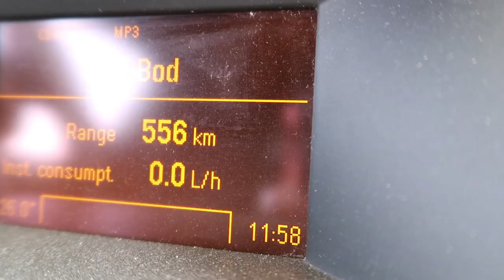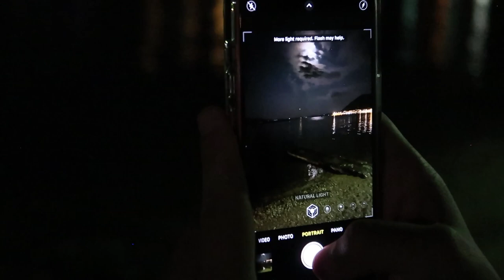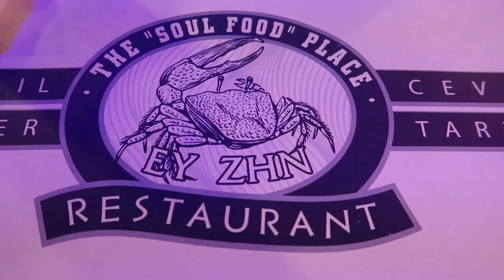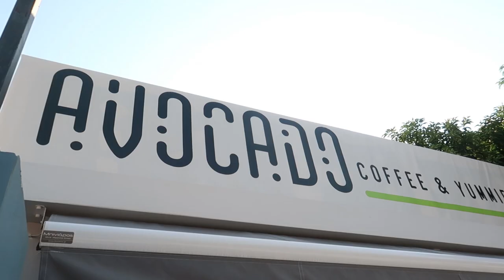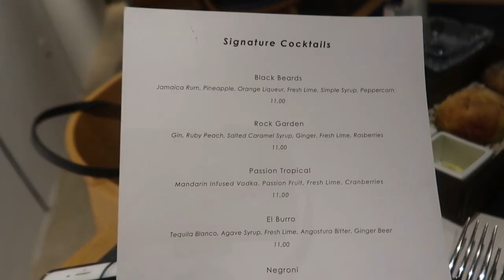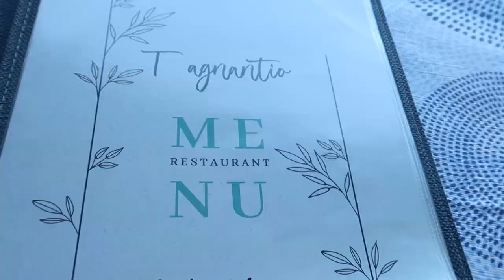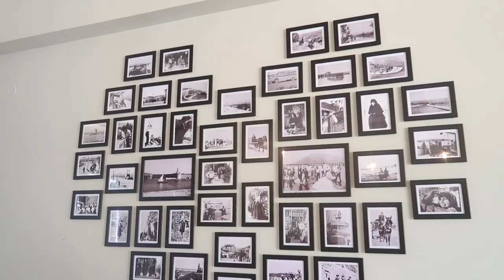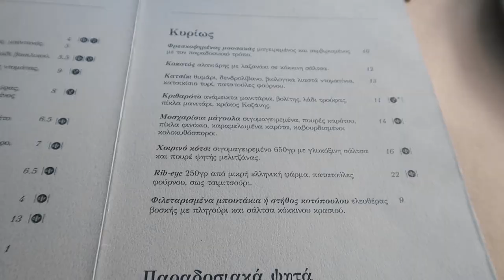Διακοπές στη Λευκάδα τον Σεπτέμβριο! | Vlog 220 | DoYouSpeakGossip?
Καλώς ήρθατε στο vlog των διακοπών μας! Είχα πει θα σας το ανεβάσω Πέμπτη, αλλά δεν κρατήθηκα και σας το ανέβασα σήμερα! Ελπίζω να το απολαύσετε όσο κι εμείς!
Να υπενθυμίσω, ότι το επόμενο vlog θα ανέβει την άλλη Πέμπτη, 29/9.

- Χρώμα μαλλιών: Igora Royal 7-77

Τα τελευταία μου βίντεο:

►Το τελευταίο vlog του καλοκαιριού! | Vlog 219
►Καλεσμένοι σε γάμο! | Vlog 218

♫ Music ♫